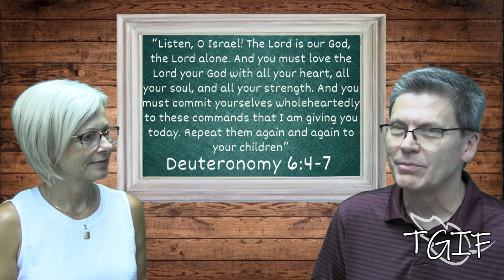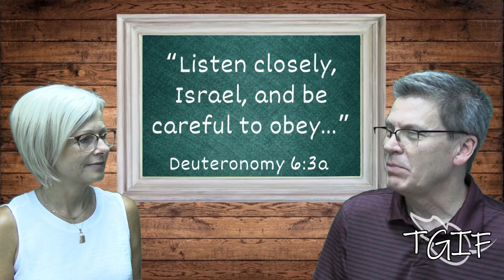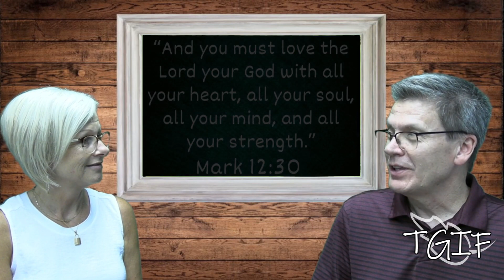TGIF | Designed For Purpose: Deuteronomy - Episode 2